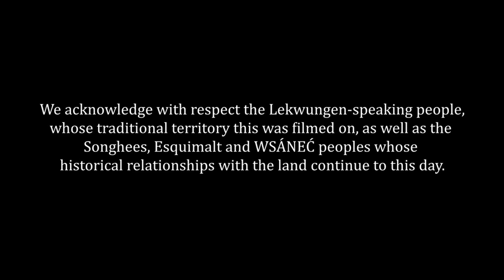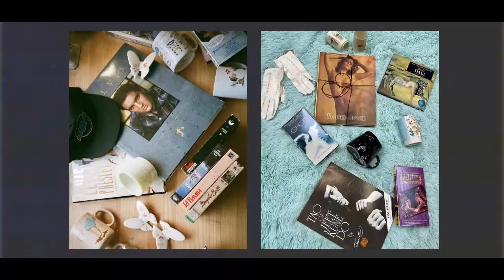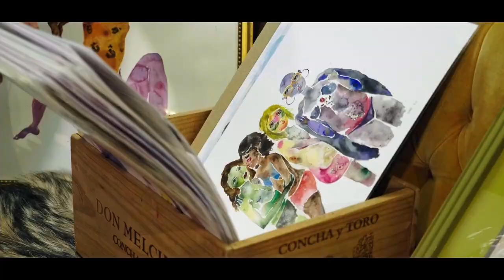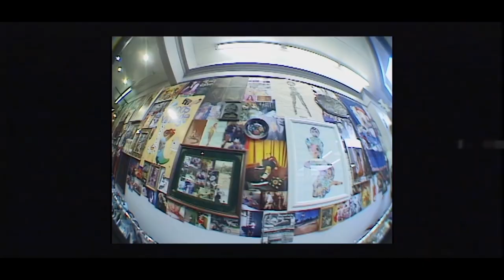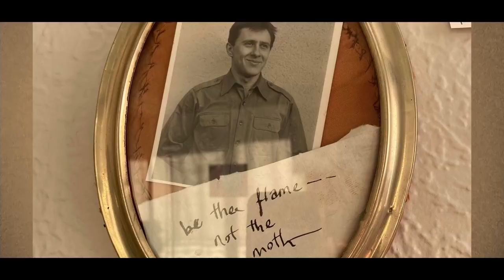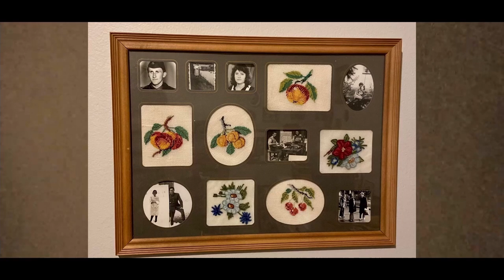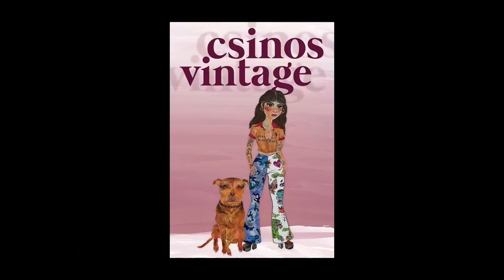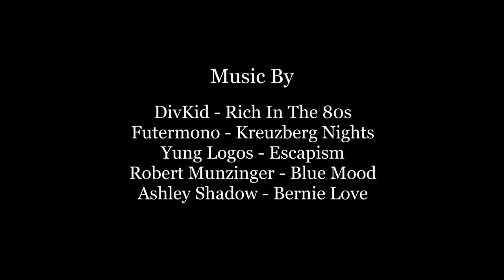BLOCKHEADS EP. 4 - Szandi Szabo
In this episode of Blockheads, painter Szandi Szabo speaks on her heritage and how deeply it plays into her paintings. Her family is made up of many creatives which all add to her inspiration, and she uses her deep family roots to create feeling and meaning to her work. Szandi also speaks about her vintage store and how she struggles to give full attention to her artwork while running a business. Szandi's creativity can clearly be seen in her shop through her vintage collection and the overall artistic décor of the space. Eventually Szandi hopes to get to a place where her artwork can take full control of her time and attention. Her work tells stories through colour and fine details that bring the observer in, keeping them immersed in the story.